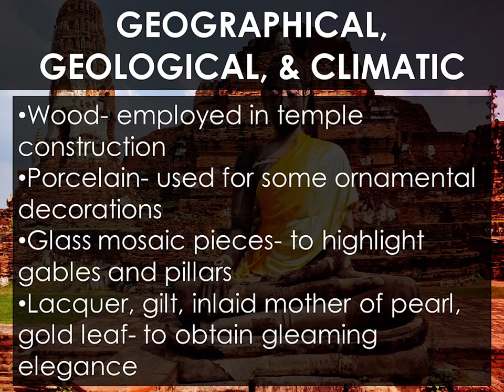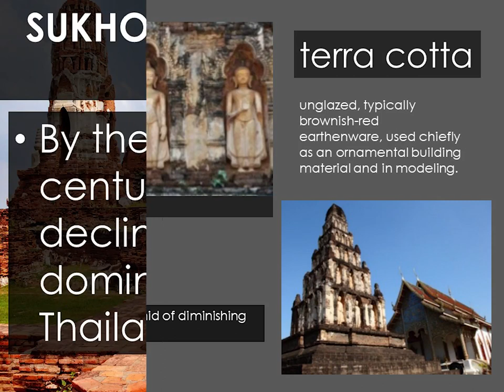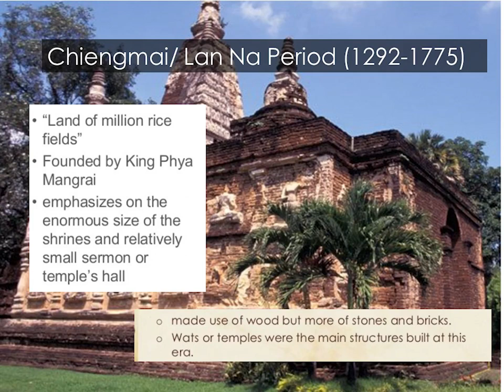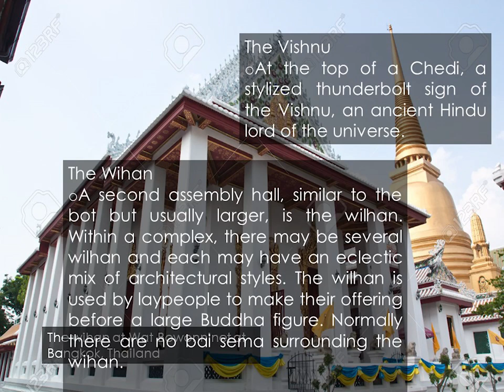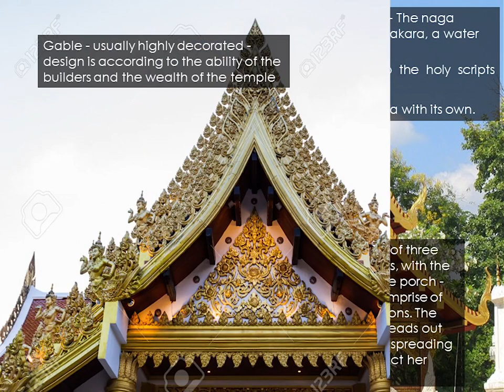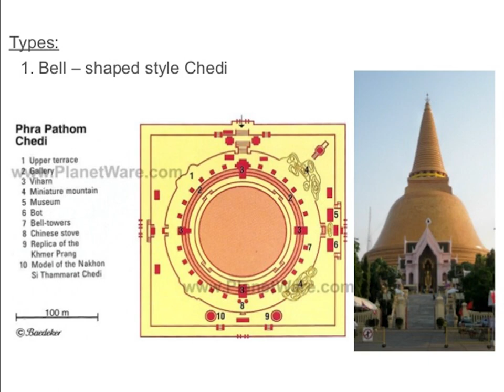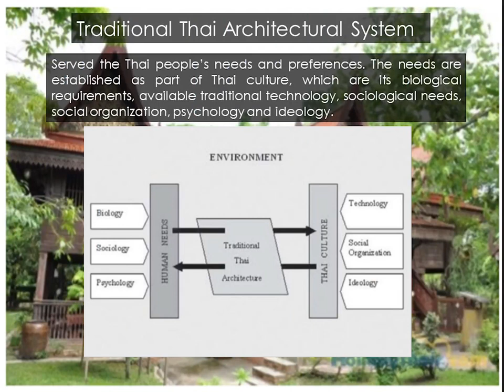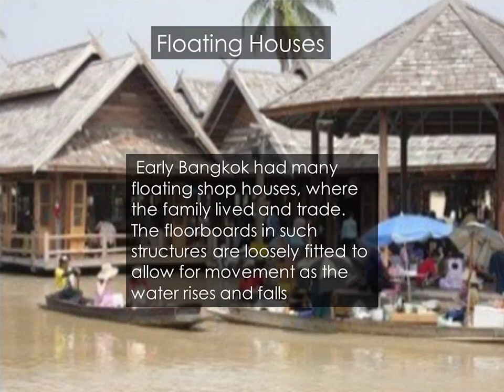Thai Architecture Presentation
Let's dwell into the architectural style and samples of Thailand.